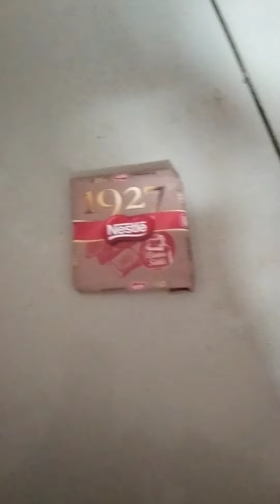ÇİKOLATA YİYORUZZZ - 8'Lİ KIZLAR